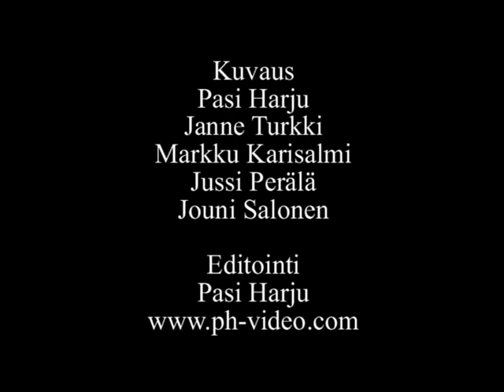Enskapläjäys 2 2008 5